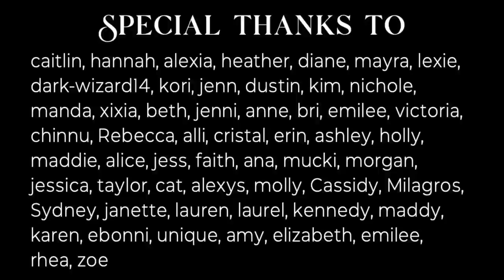WEEKLY READING VLOG | reading the truly devious series & trying salmon for the first time